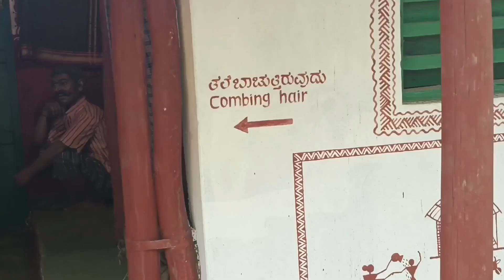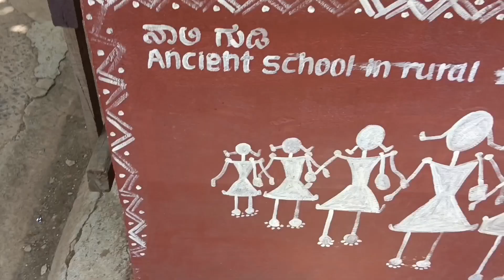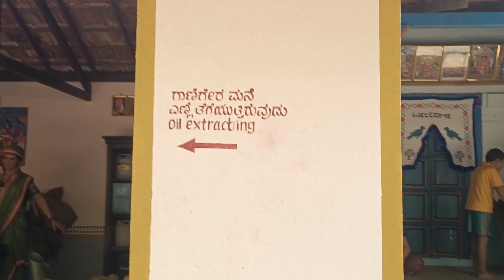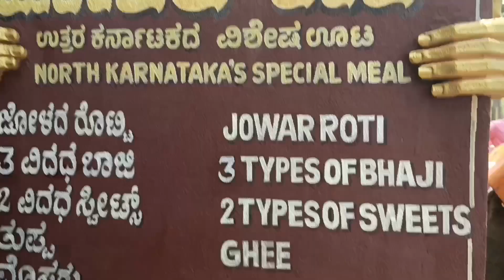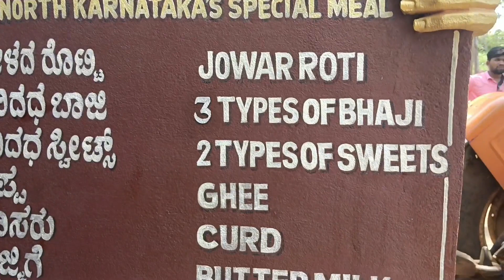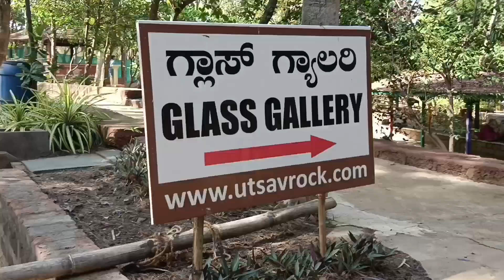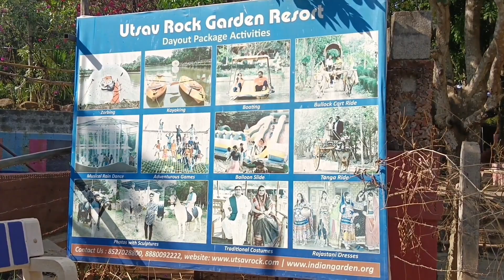UTSAV ROCK GARDEN☘️Part II😁Had traditional food 🍛 Need a whole day to roam this graden 😯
Hey guys so the part 2 of the Utsav Rock Garden is here. And one more thing you will need a whole day to roam this garden because it's that big and specially if you take the 800 package. So enjoy the whole video. Do share my videos with your friends and family so that I can get more Subscribers.